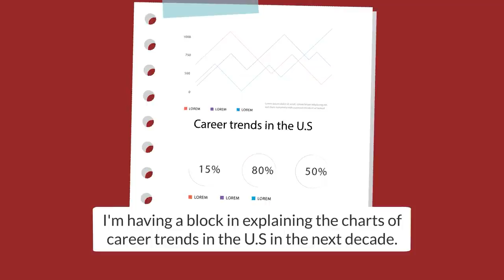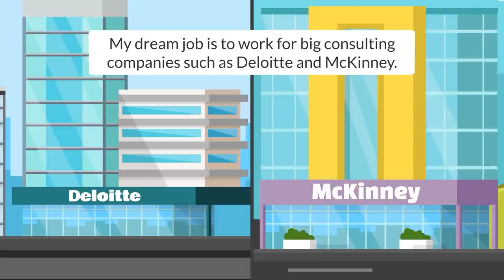Easily and Fun Learn English Speaking : Dream Job!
Jim, Anna, and Liz are on the last semester of the university life. The stresses are skyrocketing for them.
Today, they have a meet up at Liz's house for their group thesis.
Executive Producer : 3S Animation
Team Leader : MAIPM
Script : Phuong Anh
Storyboard : Thao Dang
Animator :  Thuan Le